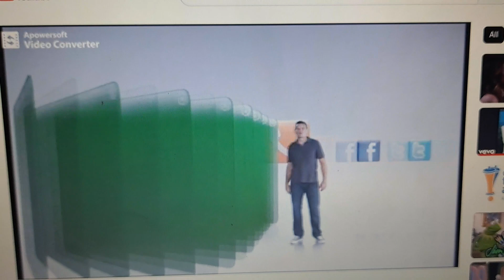NIB 2011 Ad